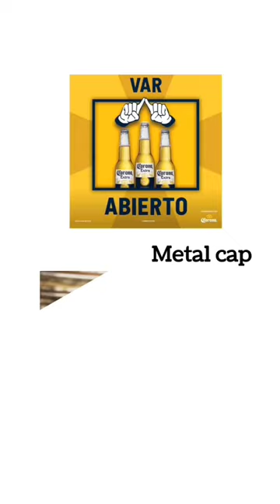What's the connection between corona beer 🍺 and lemon 🍋।।